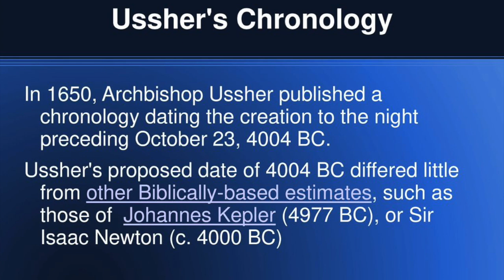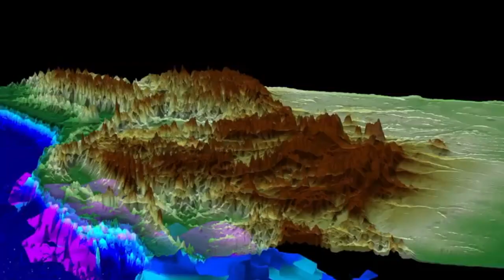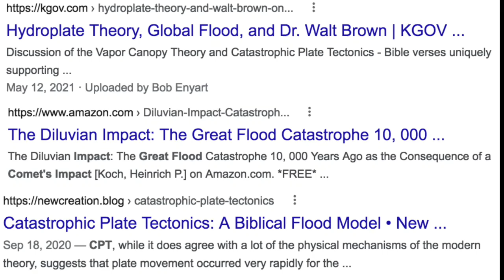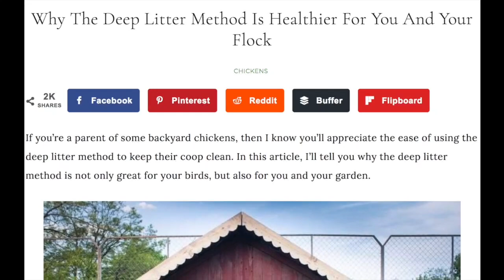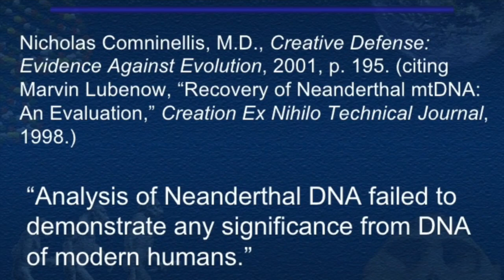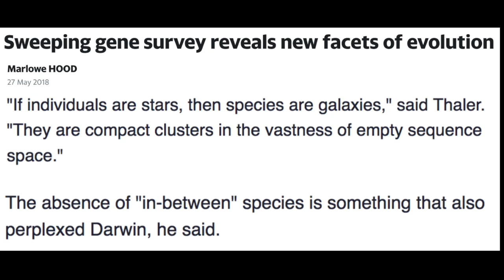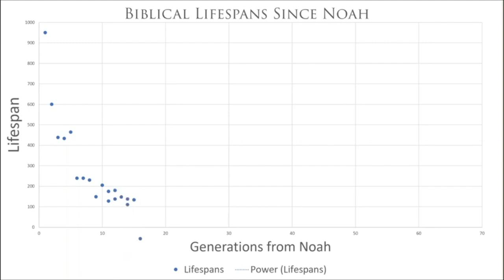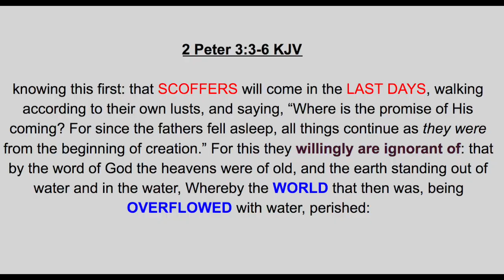SNEAK PEAK - Debunking Aron ra (FULL 3 HOUR VIDEO COMING SOON!)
20 minute sneak preview of our upcoming 3 hour video demolishing Aron Ra's flood series.